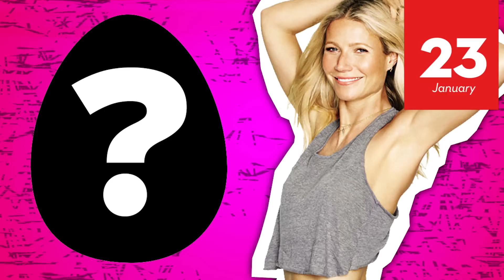Mike's Ed Sheeran Impression on Comment Commentary!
Have you ever looked at Mike and thought, "Man that guy looks a lot like Ed Sheeran, except older and more homeless?" Then TODAY IS YOUR LUCKY DAY. Get ready for musical impressions, the war on Dippin Dots, and way too many jokes about bread. This is Comment Commentary!